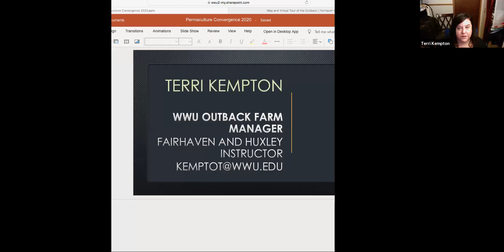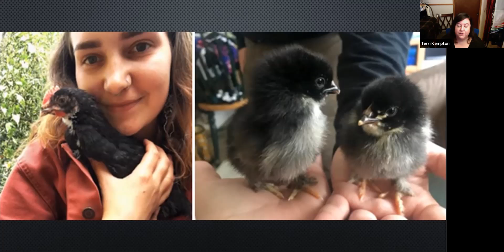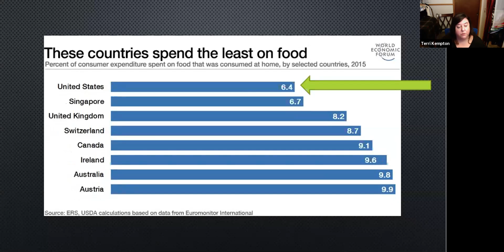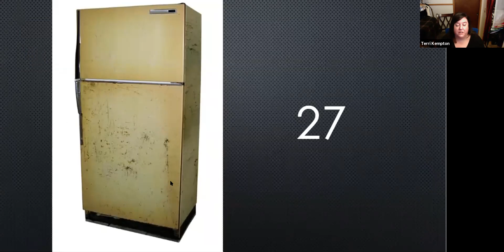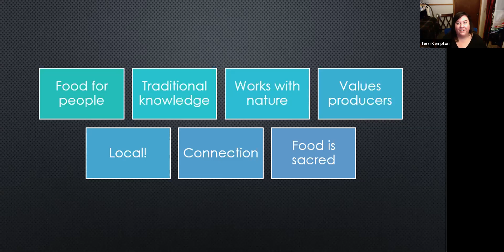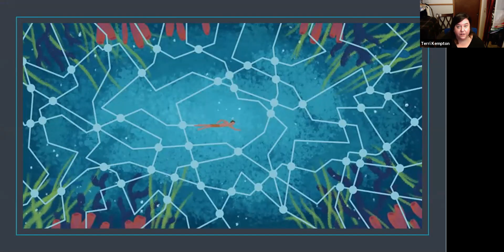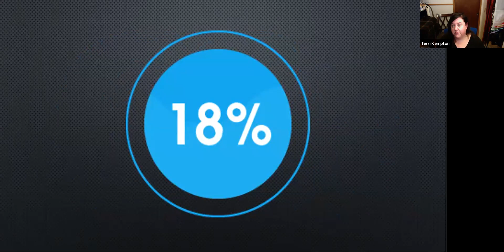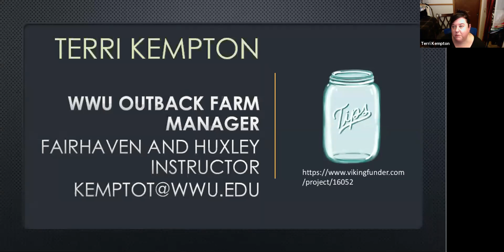Day 3 - Food Justice and Permaculture with Terri Kempton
Day 3 - Saturday, September 26, 2020 @ 5:00 to 6:15pm - Food Justice and Permaculture with Terri Kempton

Food Justice and Permaculture: case study of WWU and the Outback Farm

To support or contact Terri & Outback Farm go to the website below for more details

Thank you for joining us either live or here afterwards on YouTube.  Please use the time tag function to highlight parts of the videos that you really like or that you have questions about!

To continue the discussions and interactions, please join us on Discord or Slack or both!

If you benefited from this and didn’t have a ticket please consider donating to Northwest Permaculture Convergence so we can offer more opportunities like this in the future.  scroll to the bottom for the donate option.